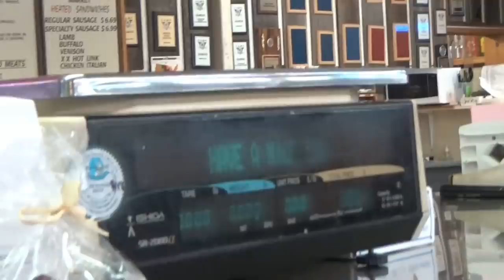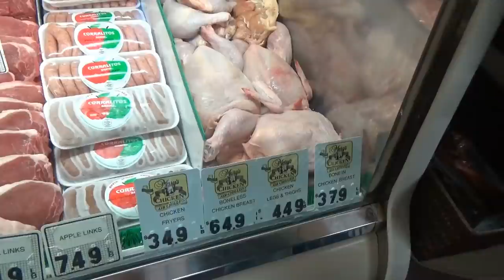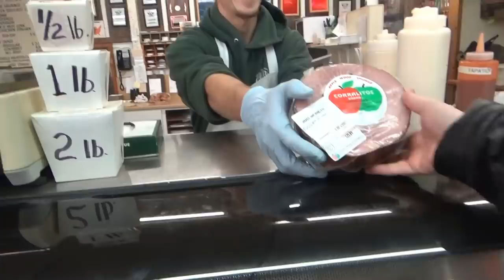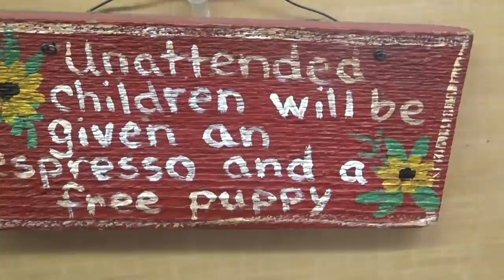США 4384: Мексиканская мясная лавка в городе Watsonville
Мексиканская мясная лавка в городе Watsonville
Ссылки на канале SiliconValleyVoice /школа Михаил Портнов: